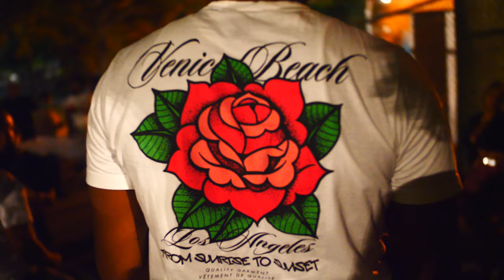LiL Oye x Smoove Shine ( Behind The Scene￼’s )